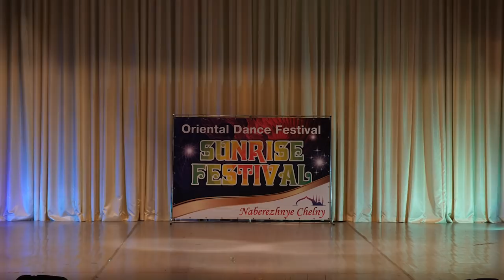ANNA BORISOVA - Egyptian Shaabi "Count de Monte Cristo" 2018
The show of an International Teacher & Performer of Egyptian Dance ANNA BORISOVA at SUNRISE FESTIVAL organized by Elena Borisova, Russia, December 2018

Music - Egyptian SHAABI "Count de Monte Cristo" from the CD of RANDA KAMEL (Egypt)

Choreography and costume design - by Anna Borisova